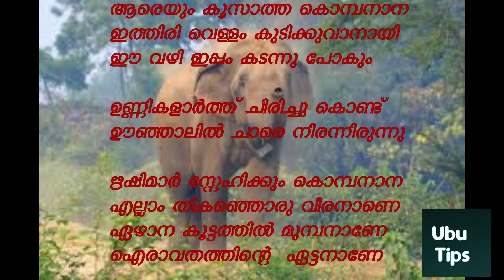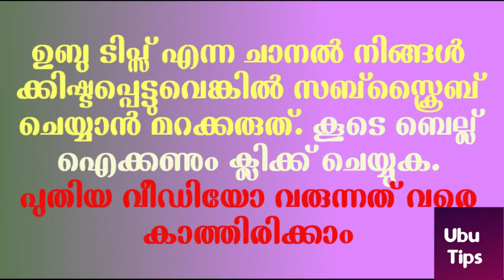മലയാളം സ്വരാക്ഷരങ്ങൾ കൊണ്ടൊരു പാട്ട്........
അമ്പഴക്കാട്ടിലെ കൊമ്പനാനാ. സ്വരാക്ഷരങ്ങള്‍ എല്ലാം ഉള്‍പ്പെടുത്തി തയ്യാറാക്കിയ പാട്ട് . കുട്ടികള്‍ക്കും മുതിര്‍ന്നവര്‍ക്കും ഒരു പോലെ ആസ്വദിക്കാവുന്ന തരത്തിലുള്ള ആലാപനം